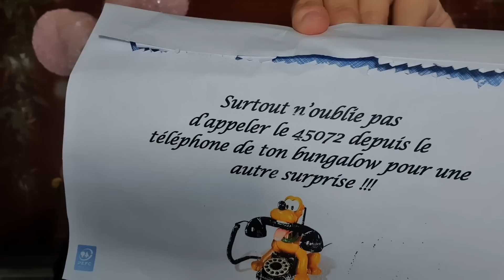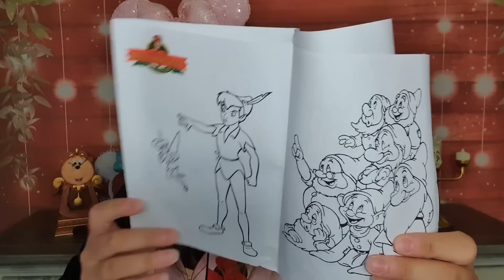7 CHOSES GRATUITES SUR LA PARC DISNEYLAND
🎁 7 petites astuces pour avoir des objets gratuitement sur le parc !